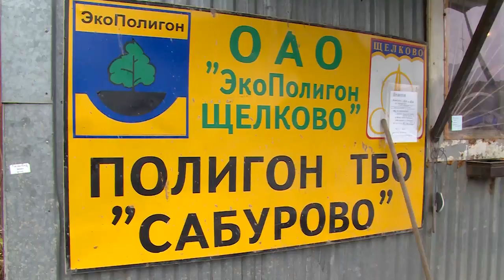Полигон ТБО «Сабурово» - под контролем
Полигон «Сабурово» - под контролем. Он прошел очередную проверку. Помимо противопожарной безопасности, обсуждалась и его будущая рекультивация.